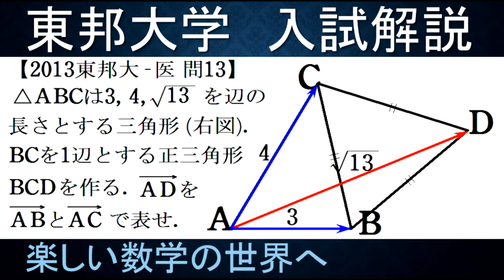#1053 2013東邦大 医 三角形に正三角形がついたもの【数検1級/準1級/大学数学/中高校数学】Equilateral Triangle IMO Math Olympiad Problems